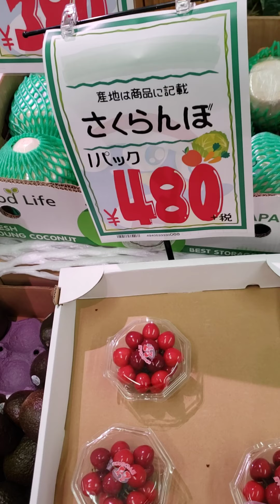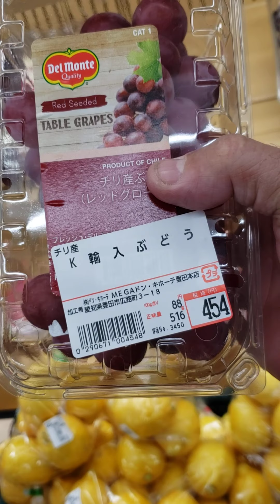Frutas em Japão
Algumas frutas no Mega Donk aqui no Japão